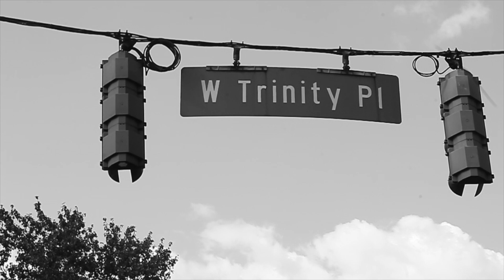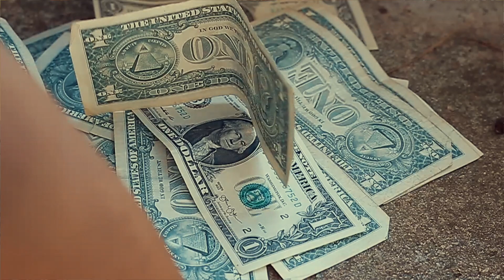Mel YunG Trap Doing Numbers